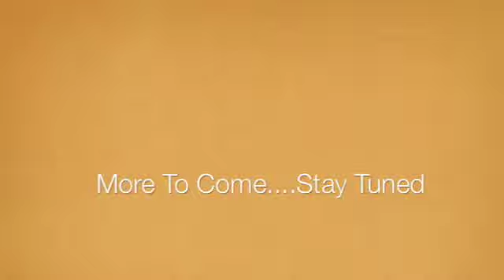The Sacrifice Behind The Success Part 2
Do you often wander what our lives look like behind the scenes?? Do you think we must have been lucky with our Internet Network Marketing Careers??? Well here's a look into the Sacrifice that we tend to take behind our success.